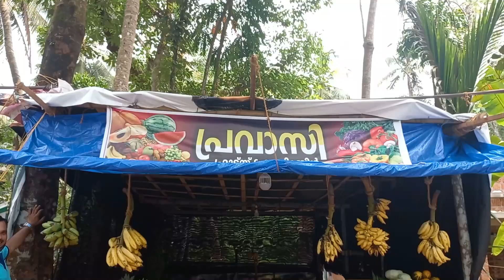തളരില്ലെന്ന് പ്രവാസികൾ | കോവിഡ്മൂലം ഗൾഫിലേക്ക് പോകാൻ കഴിയാത്തവർ വെജിറ്റബ്ൾ&ഫ്രൂട്ട്സ് മേഖലയിൽ covid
covid crisis
gulf returns started new small venture
positive life story
road side small business
small shelter business